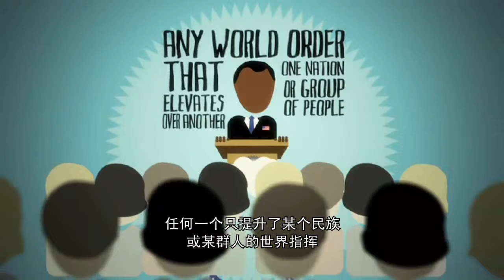MasterPeace2minInfomercialSubtitled-CHINESE.wmv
MasterPeace 2 mintues infomercial in Chinese